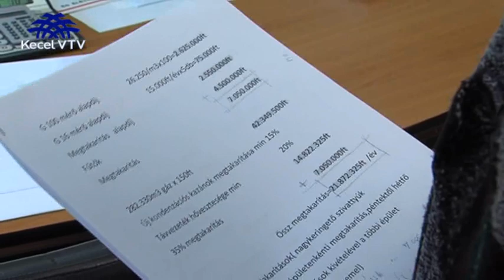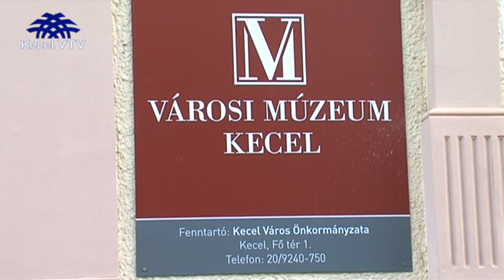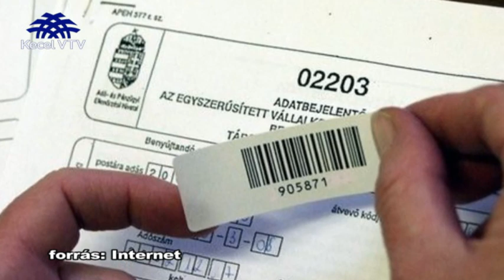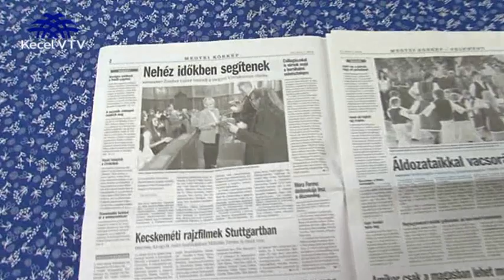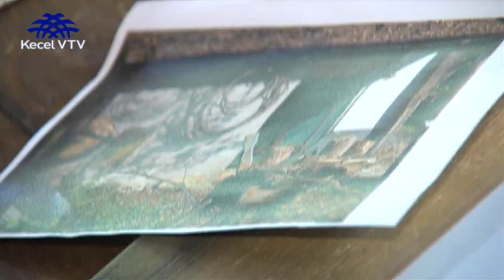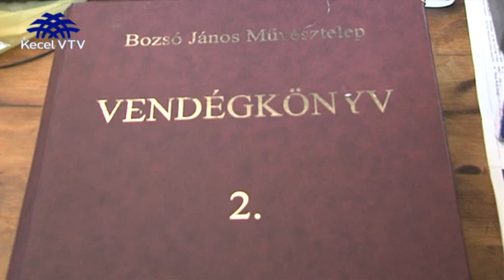Keceli Körkép 2012 05 18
Fűtéskorszerűsítés az önkormányzanál; Tűzoltóünnep, Csángó Tavasz a Városi Múzeumban, Pinceátadás a Lowland wine Kft.- nél; Katolikus majális összefoglaló; Alkotó művészek a Bozsó telepen; Évadnyitó az Old Bikersben; Karate siker Vaskúton!